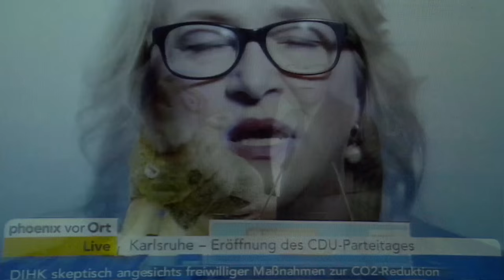Talk im Tipi - Die Flüchtlinge, die AfD und die Landtagswahlen...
Schiebt Deutschland Merkel ab? Zur Lage der Nation diskutieren die radioeins-Kommentatoren: Bettina Gaus (taz), Brigitte Fehrle (Berliner Zeitung), Lorenz Maroldt (Tagesspiegel), Nikolaus Blome (Bild) sowie Markus Feldenkirchen (Spiegel). Für kabarettistische Zwischentöne sorgt Florian Schroeder. Gastgeber ist radioeins-Moderator Marco Seiffert...

Sie fliehen vor Krieg, Not und politischer Verfolgung - Hunderte Flüchtlinge passieren sogar jetzt noch, im Winter, Tag für Tag die deutsche Grenze. Doch damit soll Schluß sein, Europa macht dicht! Verschärfung der Grenzkontrollen, Obergrenzen für Asylbewerber – alles ist denkbar. Abschreckung muß sein. Denn nicht nur viele Deutsche haben ‚Angst vor Überfremdung‘, geißeln die ‚Lügenpresse‘, laufen ‚Pegida‘ hinterher und das nicht erst seit der ‚Silvesternacht von Köln‘! Die „Wir schaffen das!“ – Parole und die Willkommenskultur waren gestern. Im Kanzleramt herrscht Endzeitstimmung: vor den Landtagswahlen in Sachsen-Anhalt, Rheinland-Pfalz und Baden Württemberg liegen die Rechtsausleger der AfD in Umfragen bei über 10 Prozent und bei CDU und SPD die Nerven blank. Was tun mit den ‚besorgten Bürgern‘? Dagegen halten? Kurs korrigieren? Oder heißt es ‚Flüchtlinge raus – Rechte rein‘ in die Parlamente? Eins ist klar: Deutschland und der Rest Europas stehen vor bewegten Zeiten!